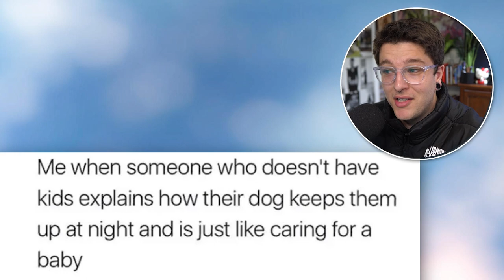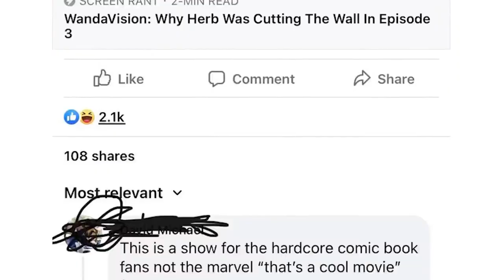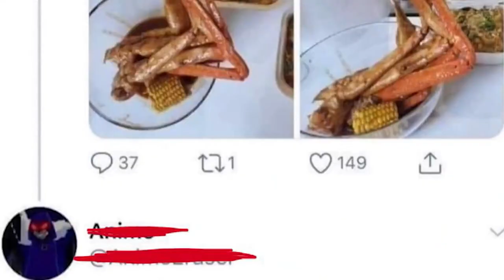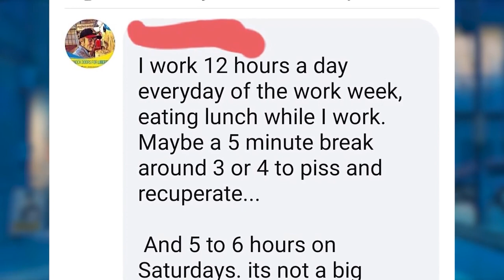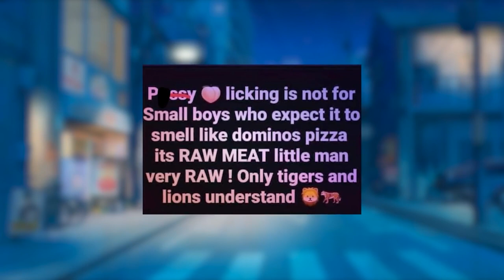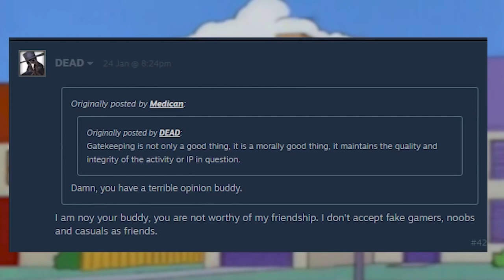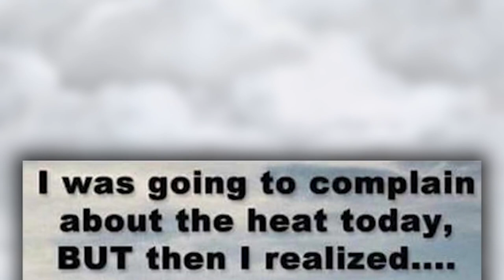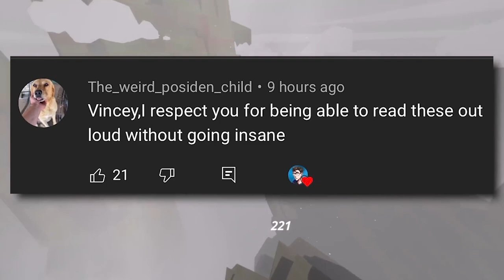The Best of r/GateKeeping